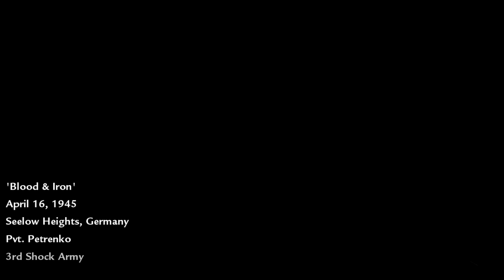Horrors of War - Call of Duty: World at War (Blood and Iron)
Push forward!